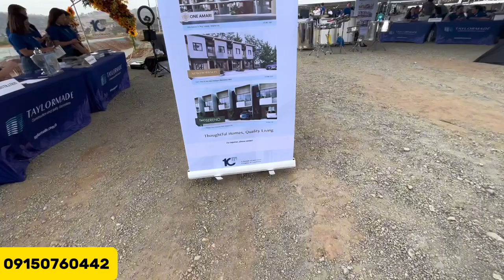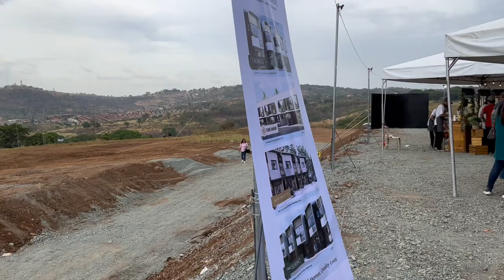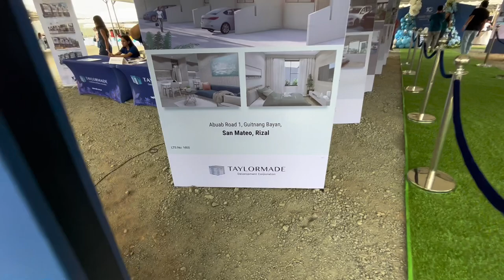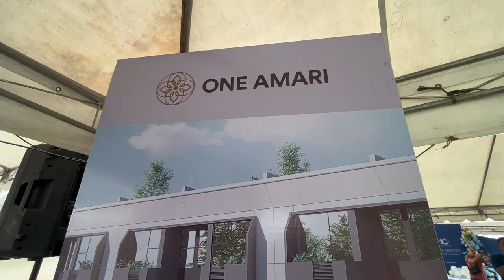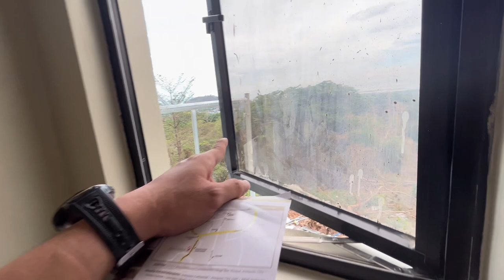Aurella Ridge New Subdivision in Binangonan Rizal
AURELLA RIDGE
Quarry Road,Pantok Binangonan Rizal

Aurella Ridge offers a captivating experience with its stunning views of Laguna Lake and the Manila skyline.

Aurella Ridge is a residential development situated in the tranquil town of Binangonan, Rizal in Quarry Road, Barangay Pantok.

The development is designed to provide a suburban lifestyle with a focus on quality of life. It boasts amenities and features that cater to comfort and convenience, all while being in close proximity to Metro Manila.

Both Aurella Ridge and Easton Park in Binangonan Project offer unique features and a comfortable lifestyle. Whether you’re looking for a townhouse or a modern home, these options provide a blend of nature, convenience, and community living.

Amenities:
✅Gated Community
✅Landscape Design
✅Clubhouse
✅Picnic Grounds
✅Function Hall
✅Playground
✅Bike Path
✅Gym
✅Viewing Deck
✅Function Rooms
✅Viewing Deck
✅Swimming Pool
✅Property Management

Your Safety is our PRIORITY.  Providing the property 24/7 security and CCTV cameras.

Location:
✅Situated at the center of Binangonan, Rizal, it offers expansive vistas of Laguna de Bay and the city skyline on one side, and a verdant expanse of a premier golf course on the other.
✅Convenient access to Makati via the newly opened C6 highway, and a picturesque drive to Antipolo through Quarry Road.

Nearby Establishments:
✅Malls: Gaisano Mall, Binangonan Savemore, Binangonan Central Mall, Binanongan
✅Hospitals: Rizal Provincial Hospital, Binangonan Lake View Hospital
✅Church: St. Bernard Church
✅Private Places: Eastridge Golf Club

👉Duplex House:
Discounted TCP: 7,783,000.00
after discount
3 Bedrooms, 3 Toilet & Bath, 2 Car Garage

👉Townhouse Deluxe A:
 Discounted TCP: 6,116,750.00
3 Bedrooms, 3 Toilet & Bath, 2 Car Garage
Lot Area: 60.50 sqm.

Single Attached
 Discounted TCP; 9,943,750.00

✅10% Downpayment payable in 15 Months Downpayment
✅Balance of 90% loanable to Bank